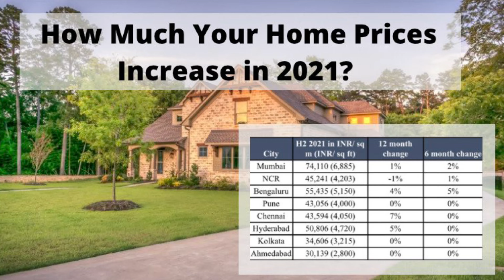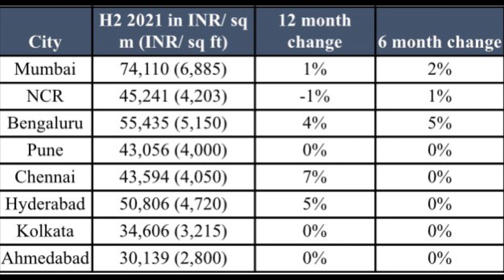Know how much your home price increased in 2021 compared to 2020